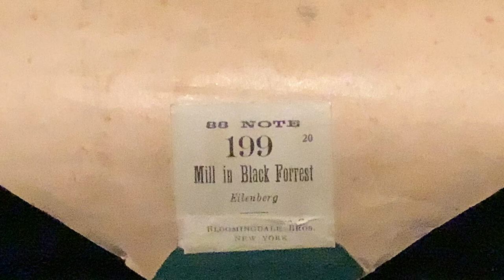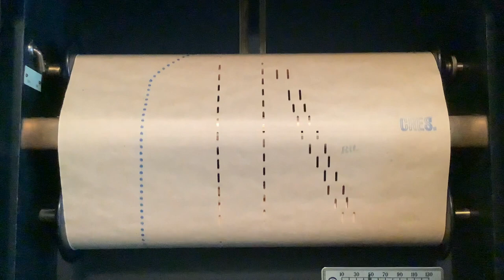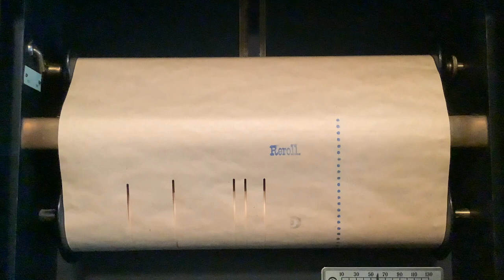Mill in Black Forest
A great oldie once recorded by Arthur Prior's band.